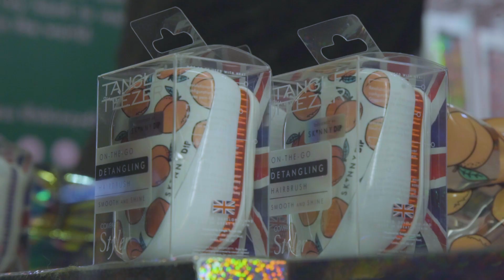SKINNYDIP X TANGLE TEEZER - Three NEW Detangling Hairbrushes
For our second time collaborating with Skinny Dip, we wanted it to be bigger and better than ever! So we've launched not one, not two, but THREE new Skinnydip X Tangle Teezer designs.

Click here to check out

Cheeky Peach Compact Styler hairbrush
Lovely Llama Compact Styler hairbrush
Trendy Tiger Compact Styler hairbrush